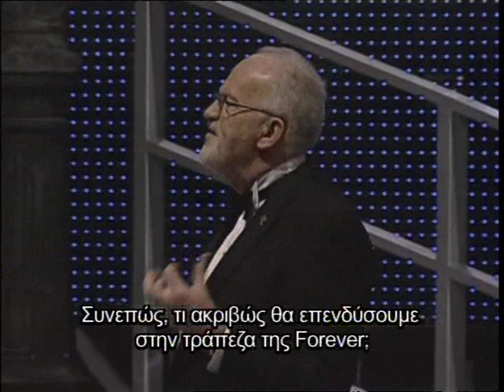1/10 "A Morning with the Diamonds" Ελληνικά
To 1o μέρος της εκπαίδευσης "A Morning with the Diamonds"
που πραγματοποιήθηκε στα πλαίσια του European Rally 2010 στο Λονδίνο.